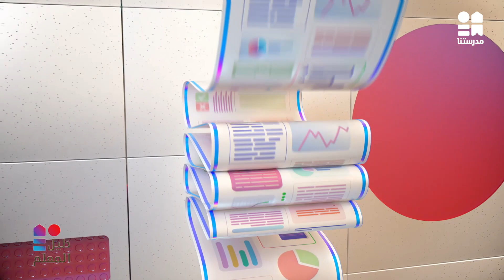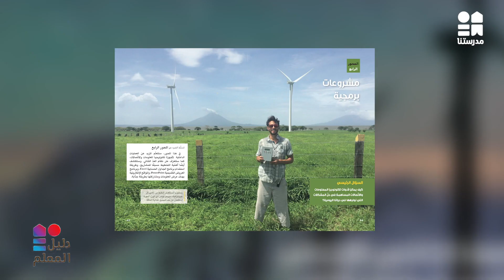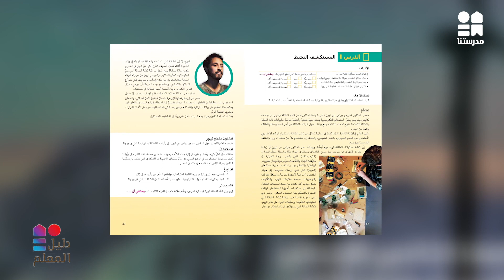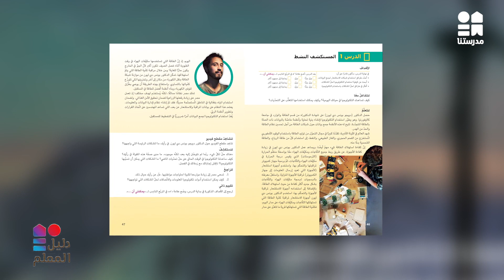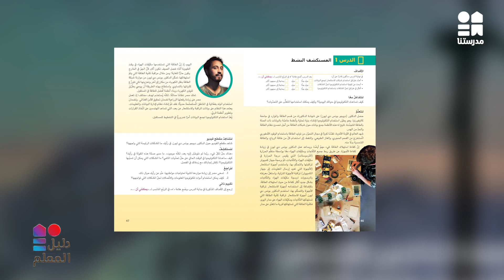المستكشف النشط وكيف تعمل الأجهزة الرقمية | دليل المعلم | الحلقة الخامسة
المستكشف النشط وكيف تعمل الأجهزة الرقمية | دليل المعلم | الحلقة الخامسة - تكنولوجيا المعلومات | الصف الخامس الابتدائي